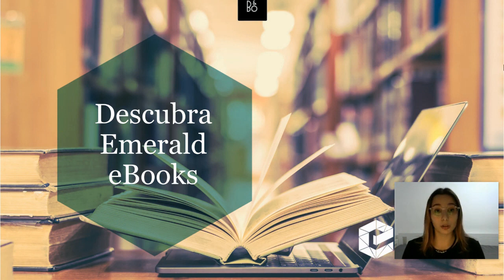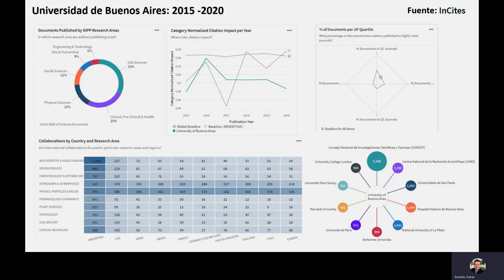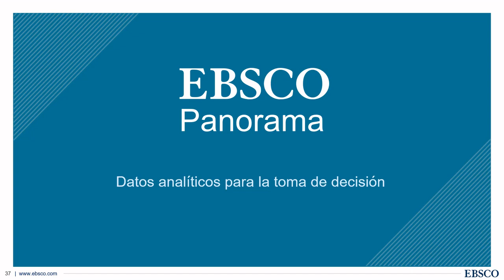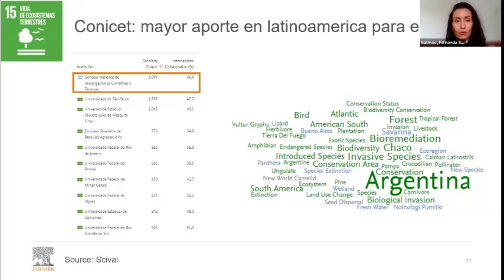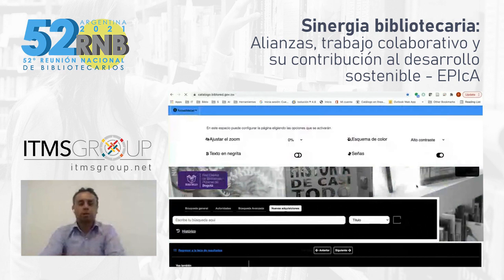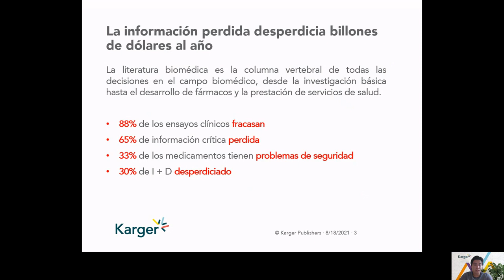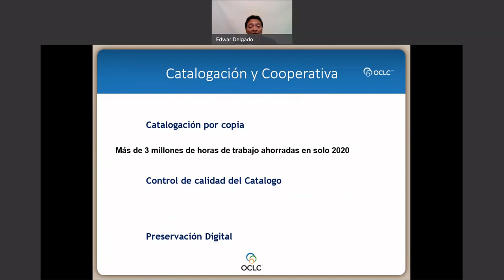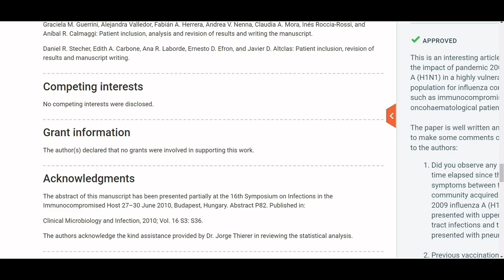52 Reunión Nacional de Bibliotecarios - Talleres Editoriales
Talleres Editoriales

Bajo el lema “Sinergia bibliotecaria: alianzas, trabajo colaborativo y su contribución al desarrollo sostenible”, la 52ª Reunión Nacional de Bibliotecarios se realiza en modalidad híbrida: presencial en las distintas sedes (con transmisión on-line) y virtual con paneles transmitidos por nuestro canal YouTube.

Coordinación:
Eduardo Giordanino

Consultas por nuestros canales habituales.